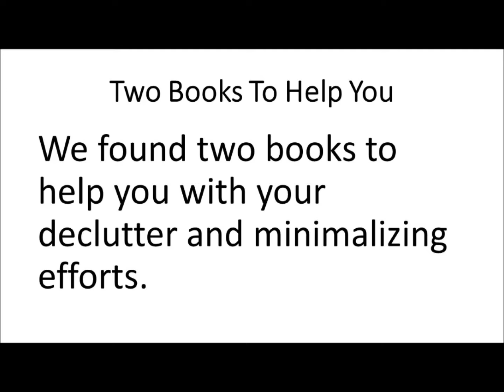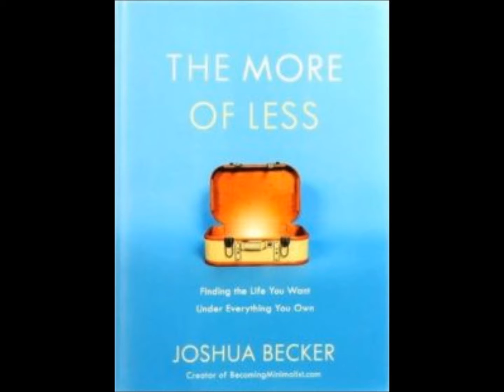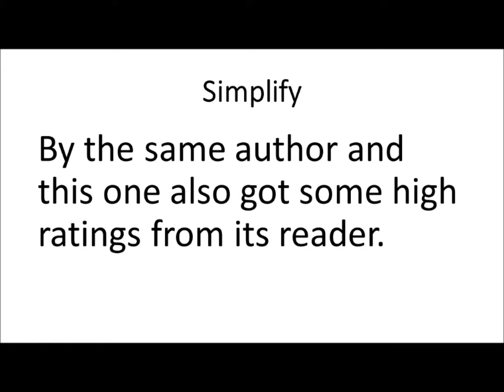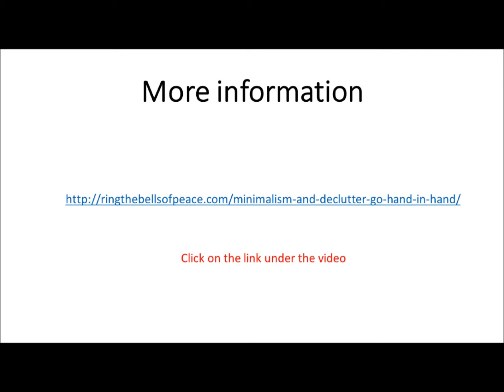Minimalize and Declutter Go Hand In Hand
On our website you can read and learn more about how to live a minimalist lifestyle and become happier with less.

We are surrounded by a lot of stuff we do not need. Stop collecting more stuff!! That does not buy you happiness. With less products around us we do not have to worry about all of them.

Why would you keep up with the Joneses? Do you think that a bigger car or TV is making you happier?

By owning less you can focus on reducing debt and become financial even less depending.

to find out if and how you can change your life and becoming a happier you by owning less stuff you do not need.